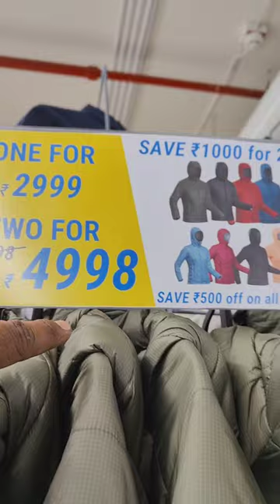5°C Winter Jacket combo offer